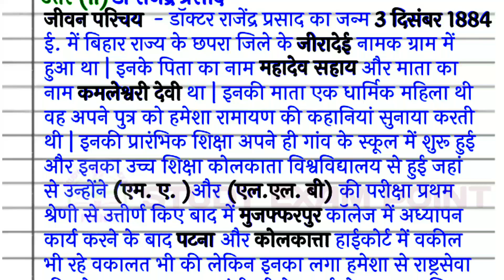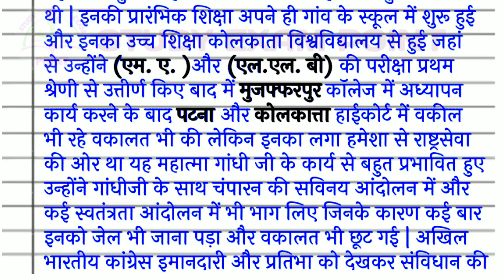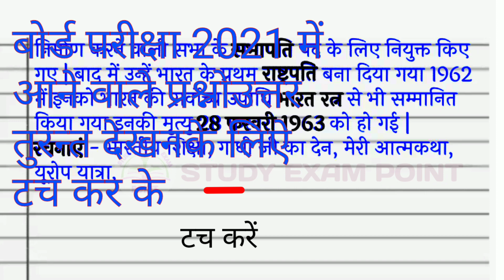डॉ राजेंद्रप्रसाद का जीवन परिचय2023♧dr rajendra prasad ki jivani♧rajendra prasad ka jivan parichay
♧ dr rajendra prasad ka jeevan parichay
♧ dr rajendra prasad ka jivan parichay
♧ Doctor rajendra prasad ka Jeevan parichay
♧president dr rajendra prasad pr nibandh
♧ hindi essay on dr rajendra prasad
♧ biography of rajendra prasad
♧ dr rajendra prasad ki jivani batayiye
♧ dr rajendra prasad ka jivan parichay in
hindi
nibandh  ||  essay
♧ Doctor rajendra prasad ka Jeevan parichay 2023
♧ rajendra prasad ka jivan parichay
♧ dr rajendra prasad ki jivani
hindi
♧डॉक्टर राजेंद्र प्रसाद का जीवन परिचय
♧ डॉ. राजेंद्र प्रसाद का जीवन परिचय
♧ डॉक्टर राजेंद्र प्रसाद का जीवन परिचय 2023
♧ डॉक्टर राजेंद्र प्रसाद का जीवन परिचय हिंदी में

डॉक्टर राजेंद्र प्रसाद का जन्म 3 दिसंबर 1884,इनके पिता का नाम महादेव सहाय और माता का नाम कमलेश्वरी देवी था ,शिक्षा कोलकाता विश्वविद्यालय से हुई जहां से उन्होंने (एम. ए. )और (एल.एल. बी) की परीक्षा प्रथम श्रेणी से उत्तीर्ण किए,प्रथम राष्ट्रपति बना दिया गया 1962 में,भारत रत्न से भी सम्मानित किया गए,इनकी मृत्यु 28 फरवरी 1963 को हो गई |
Study exam point,
यूपी सरकार द्वारा जारी किए गए 2021 हिंदी मॉडल पेपर  25 प्रश्नो का उत्तर देखने के लिए 2021
Hello dear friend " iss me "o" words se  videos  upload  hai meaning dekhane ke liye हमारे Youtube Channel "Study Exam Point "   को जल्द ही Subscribe कर लीजिए iss Channel पर आप सभी को अच्छा se अच्छा नालेज मिलेगा "StudyExamPoint"

H!! दोस्तों अगर आप हमारे Youtube चैनल "Study Exam Point " से जुड़ना चाहते हैं तो नीचे Subscribed पर टच कर के हमारे इस चैनल से फ्री में जुड़ सकते हैं Like Subscribe and Share My views this Videos
💝WELCOME💝